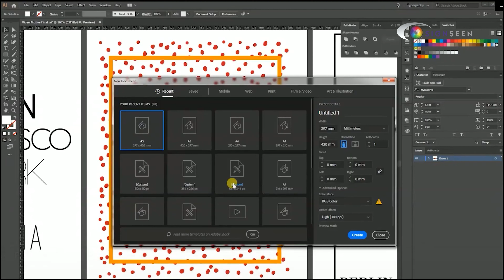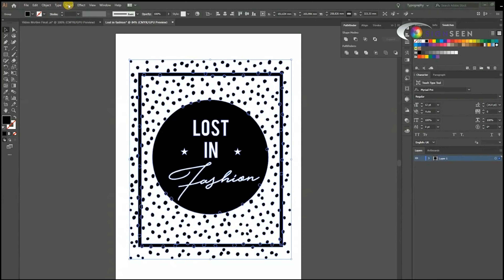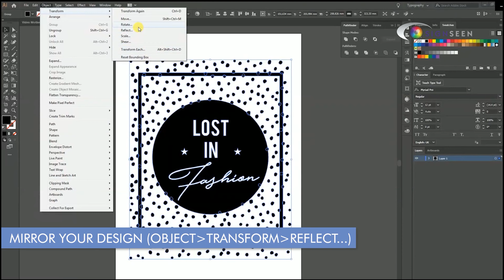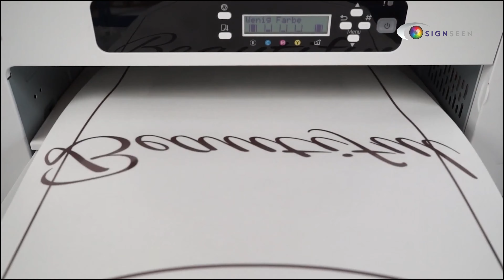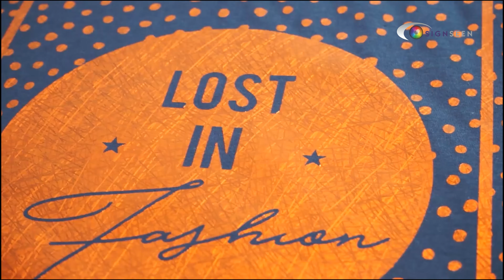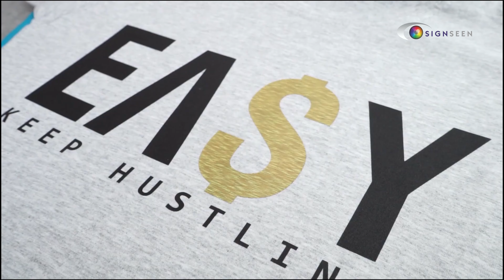Forever Sublimatie Metallic Finishing op katoen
De nieuwste ontwikkeling van transferfolie fabrikant Forever heeft alles te maken met een hoogwaardige en unieke afwerking op kleding. Met deze folie is het mogelijk om met uw sublimatieprinter metallic designs met de kleinste details aan te brengen op katoen.

Meer informatie over sublimatie printers of transferpersen, of een demonstratie in onze showroom?

SignSeen.nl is dé groothandel voor grafische machines en materialen. Met ons zeer ervaren team helpen wij zowel startende ondernemers als industrieleiders naar een volgend niveau. Onze kracht schuilt in het vinden van de beste "fit" voor iedere klant.